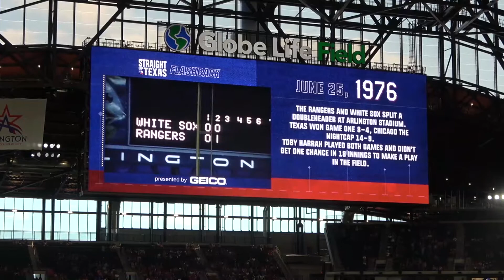Rangers/Royals 6/25/21: Straight Up Texas Flashback